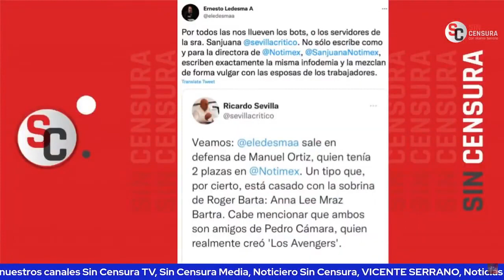VICENTE Y SEVILLA SON CLAROS, ¡A NOSOTROS NO NOS PAGAN PARA DEFENDER A NOTIMEX!